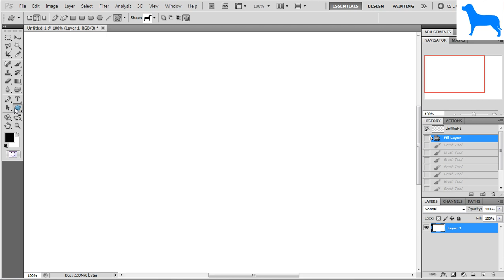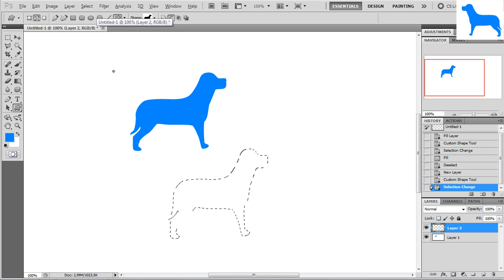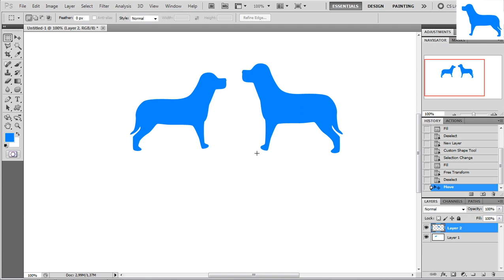Profesionální informační video ohledně mazání videí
aHOJKY BOHUŽEL MUSÝM NĚJAKÉ VYDEA NAHRÁT JYNDE NEDÁ SE SVÝTIT :)